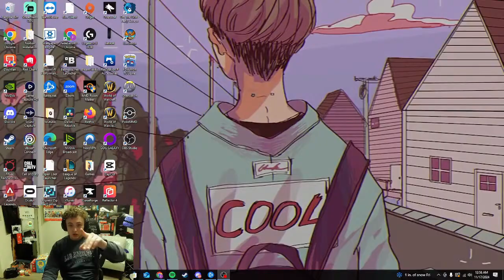Borderlands 3 Playthrough Episode 1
Hey guys and welcome to my play through of borderlands 3! I have played once before but I wanted to play again to get ready for borderlands 4 that's set to release sometime next year.

Catch me live on twitch